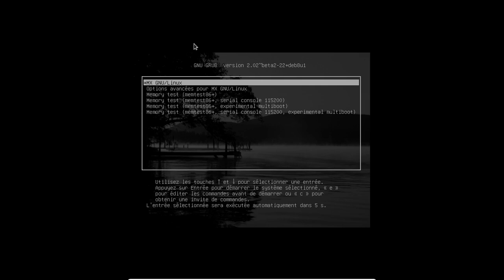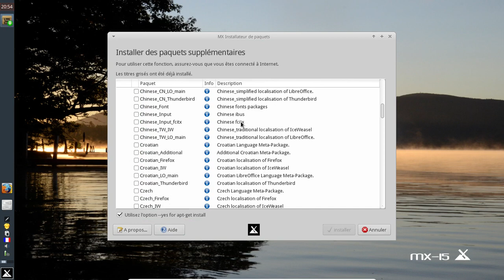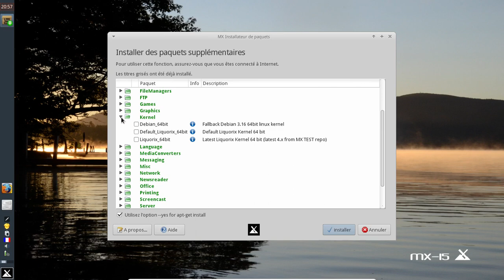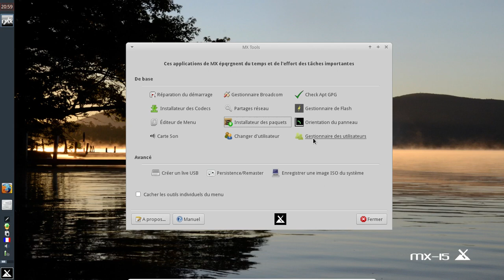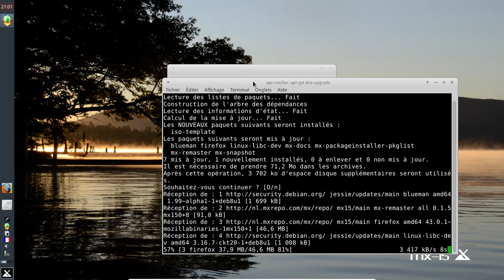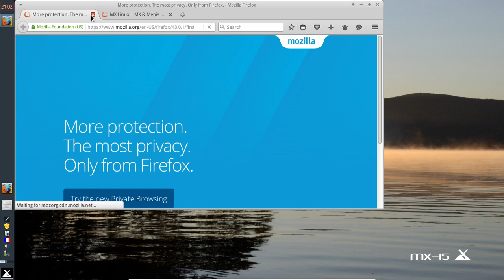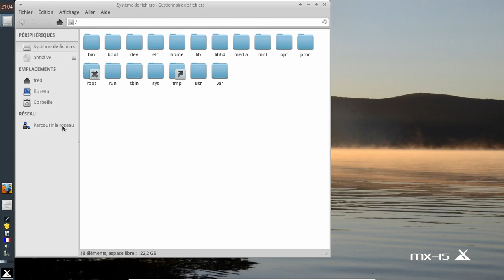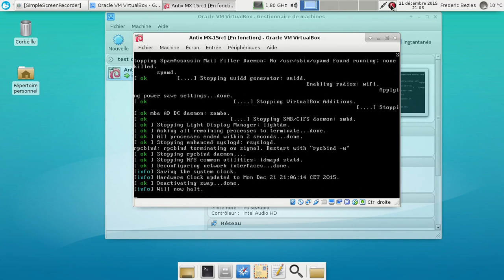AntiX MX-15 rc1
Une distribution basée sur la Debian GNU/Linux Jessie, Xfce et sysVinit.